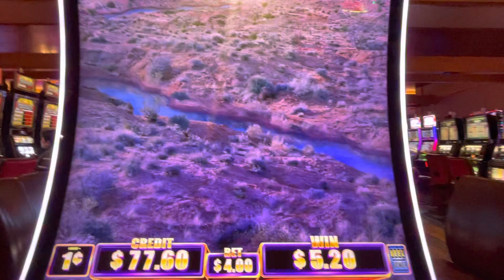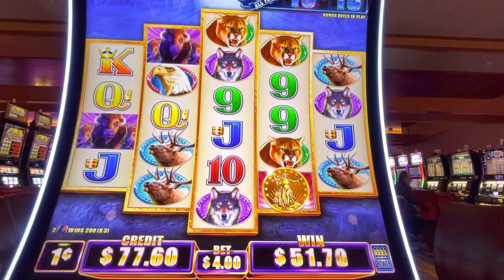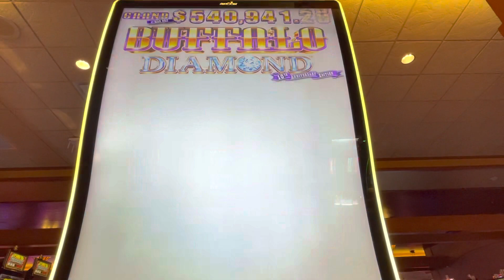Buffalo Diamond Free Spins Bonus @ Max Bet